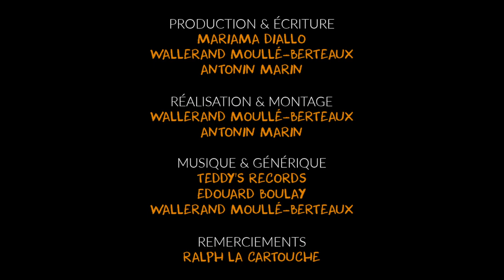Ralph @lacartouche - Peut-on comparer le rap et la littérature ?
Œil pour œil est un format d'interview sous forme de débat qui tentera de vous faire comprendre les points de vue d'invité(e)s engagé(e)s par des questions tranchantes et simples qui permettent d'échanger des perspectives, leur "Œil" qui doit être défendu et argumenté pour ne pas s'attirer les contradictions qu'oppose Mariama Diallo, notre "Œil" de contradiction.

Aujourd'hui Le Crayon reçoit Ralph de la chaîne La Cartouche. Ralph est doctorant en lettres, spécialiste de littérature et ancré dans la culture moderne. Il nous y parle de rap, de culture et de valeurs. Le rap est-il comparable à la littérature ? La culture française est-elle en perdition ? Quelles valeurs doivent trôner au-dessus des autres en France ? Qu'implique l'homogénéisation des cultures et des sociétés ?

En face de lui, dans une interview-débat, Mariama lui oppose les contradictions ou les faiblesses subjectives de son propos.

Finalement au Crayon, on veut juste pouvoir discuter de sujets sensibles calmement et avec notre raison. Discutons !

Le Crayon